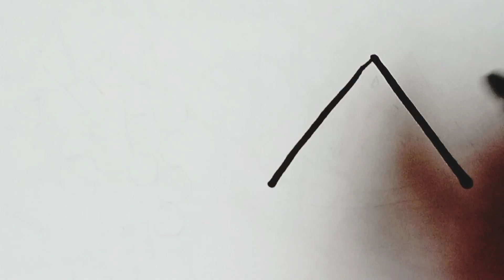Fun and Colorful Fruits Drawing and Coloring for Kids!"| Draw cute things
Assalamo Alaikum and Hi kids!!
Welcome to our exciting and educational YouTube channel, where young artists can unleash their creativity with delightful fruit-themed drawing and coloring activities! 🎨🍎🍌
In this engaging video, we'll guide kids step-by-step through the process of drawing and coloring some of their favorite fruits, such as apples, bananas, oranges, grapes, and more. 🍏🍌🍊🍇
Our friendly and patient art instructor will make sure each drawing is easy to follow, making it perfect for children of all ages and skill levels. We believe that art is not just about the end result, but the joy of creating something wonderful with your own hands. 🌟
Throughout the video, kids will learn basic drawing techniques, color combinations, and develop their fine motor skills while having a blast. We encourage them to explore their imagination by adding playful expressions and backgrounds to their fruity masterpieces. 🌈👧👦
Parents can rest assured that this content is not only entertaining but also safe and appropriate for kids. Our channel is dedicated to promoting creativity, learning, and fun in a family-friendly environment. 🤗👪
So, join us in this fruity adventure and let your little ones' artistic abilities shine as they draw and color their way to a world of colorful and healthy fruits! Happy drawing! 🎉🖍️